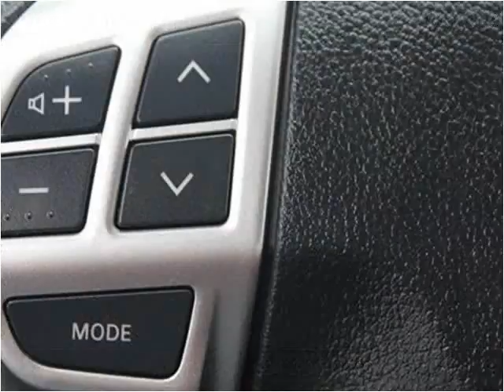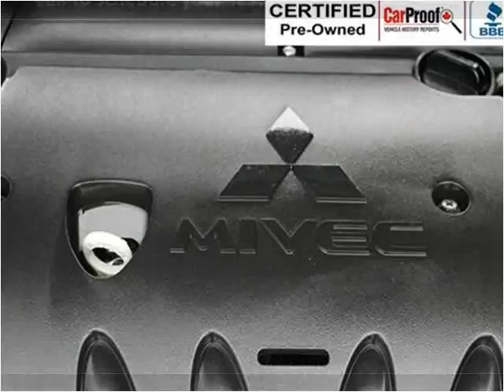2014 Mitsubishi Lancer Used Cars Surrey BC